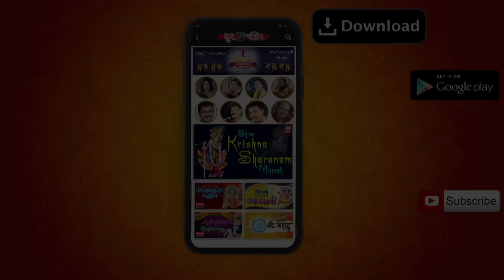Ek Vanzari Zulan Zulti Ti I એક વણઝારી I Hemant Chauhan Garba I Navratri Garba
Ek Vanzari Zulan I એક વણઝારી I Hemant Chauhan Garba I Navratri Garba

Song : Ek Vanzari Zulan
Album : Shakti (Tahuko-4)
Singer : Hemant Chauhan
Label : Soor Mandir